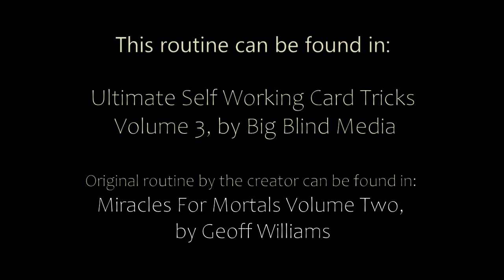Devastation by Geoff Williams - Performance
The original routine can be found in Miracles For Mortals Volume Two, by Geoff Williams.

It is also in Ultimate Self Working Card Tricks Volume 3, by Big Blind Media, which this performance clip is from.